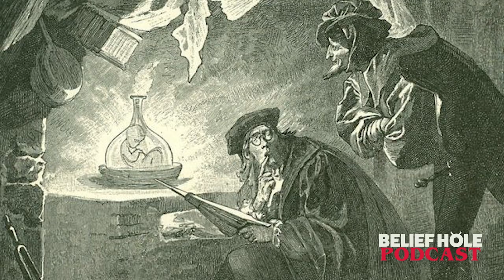Terrifying and Untold True Haunted House Stories | 4.16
Every street has one. And Every kid knows the legend. There it sits, like a sentinel. Perched on the hill, emanating a darkness and a hunger. Waiting and watching. Crouching back in shadow from the protective glow of the street lamp light. The haunted house at the end of the block.

From tree-line demons calling from the shadows to astral battles with evil intruders, On this Halloween episode of Belief Hole, we detail four incredible, previously unheard accounts of true American hauntings.

So tuck the kids in by curfew and check and turn off the porch light, as we walk the halls and explore the hidden world just beyond the walls.

4.16 EXP | Grim Games - Ouija Boards, Ritual Games, and Halloween Nostalgia

📚View Show Notes!

🔥Get Nightstalker Beard Products!

Haunted Baldwin County, Alabama (Haunted America)
Harriet Brill Outlaw

TIMESTAMPS
2:30 | Introduction | Untold American Hauntings
5:18 | | Remembering Halloween in Canal Fulton, OH
7:55 | Whispers, Blood, and Standard Ghostly Stories | Tyler’s STORY
11:37 | 1988 Haunted Bunk Beds of the Tallmann House
12:00 | San Pedro House - Jackie Hernandez - Cameraman (Wheatfield) hanging attack in the attic
13:21 | Documented Unresolved case of Winston House
15:19 | Daily News reported in 2015, an Oklahoma man discovered his kitchen | wall bleeding
17:15 | She Follows Me | Preston’s STORY
33:13 | Expansion Preview! Devil's Playthings - Ouija Boards, Ritual Games, and Halloween Nostalgia 🎃
37:37 | Get Nighstalker Beard Balm!
39:15 | The Demon in the Tree-line (Haunted Baldwin County) | Chip’s STORY
53:58 | FISH RIVER FREAKINESS early 1900s - OL’ TWO TOE
57:52 | Haunting Brianna - Attacked at Home and Battles in the Astral - Brianna’s STORY
1:09:53 | OBEs and the Connection to Hauntings